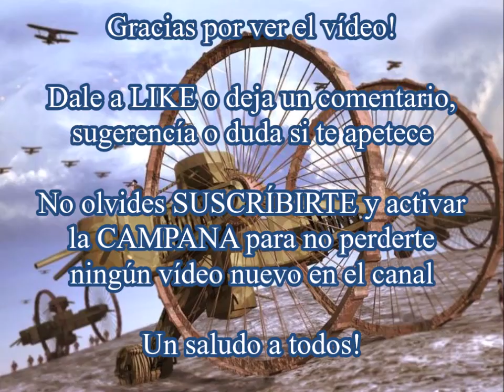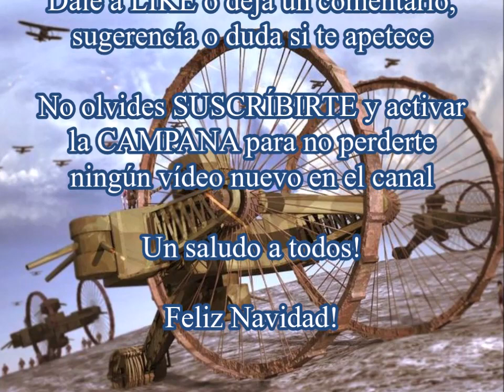Tanque del Zar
Vídeo dedicado exclusivamente al primer Vehículo blindado ruso de la Primera Guerra Mundial. En ella analizaremos su historia, sus características y sus cadencias.